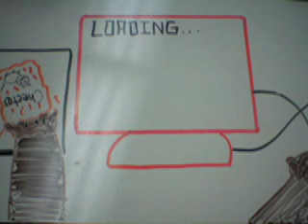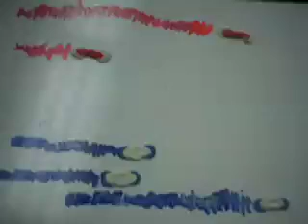Chugh Acalanes iStop Motion 2010 2011 Immune System Period 4 Table 5